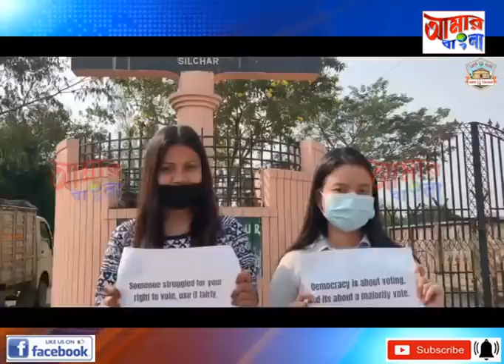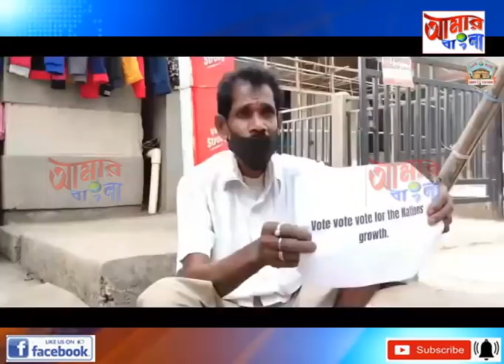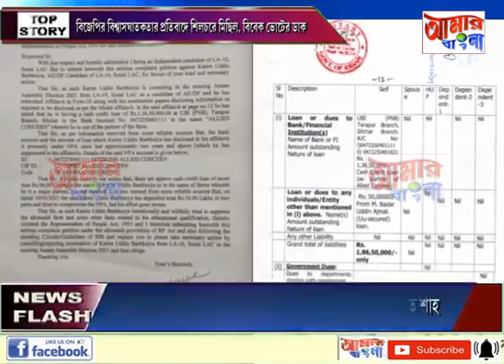AAMAR BANGLA # NEWS # 26 03 2021